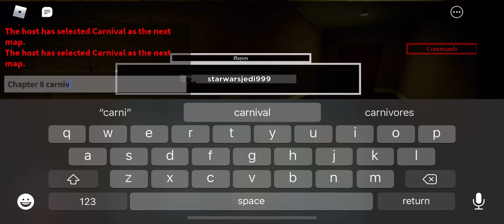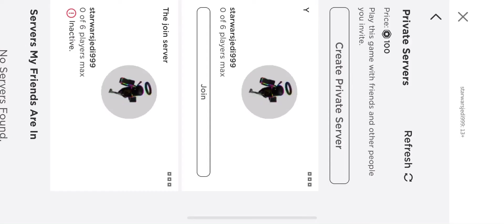Roblox piggy carnival/chapter8 Aaron Jedi knight